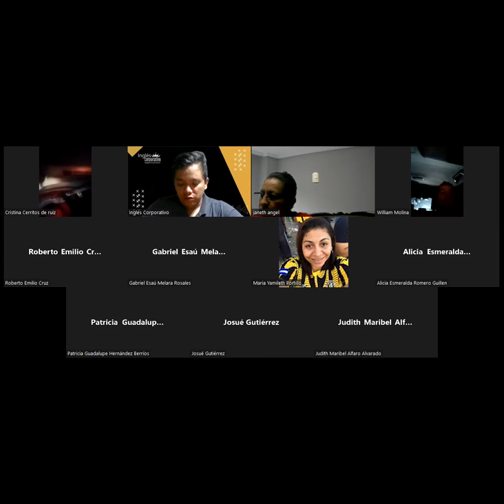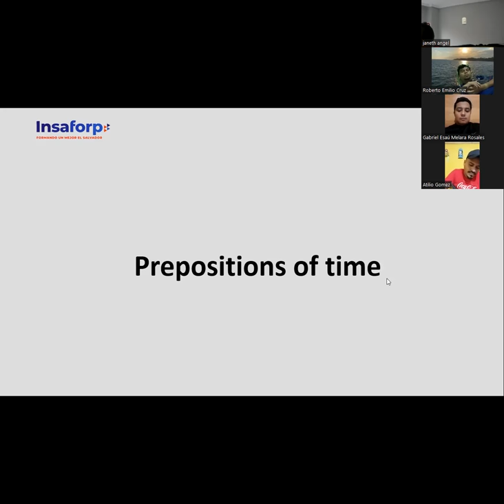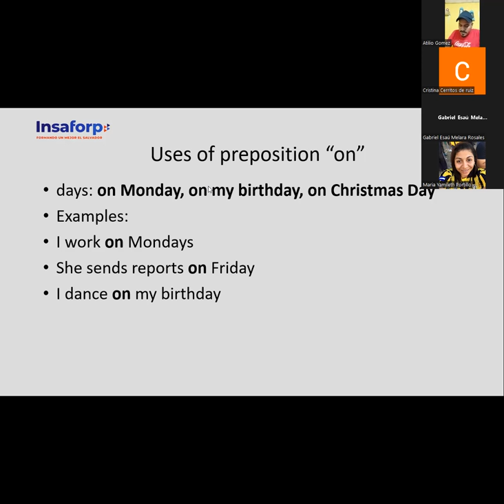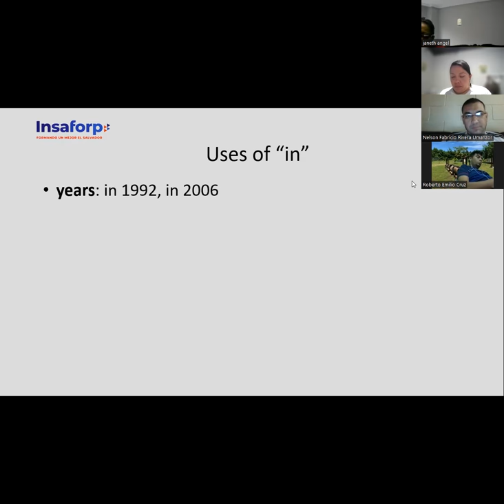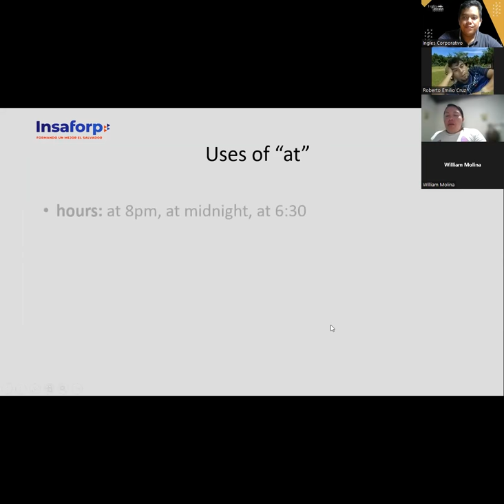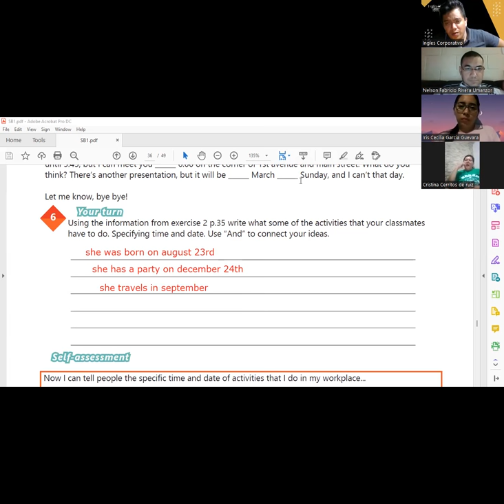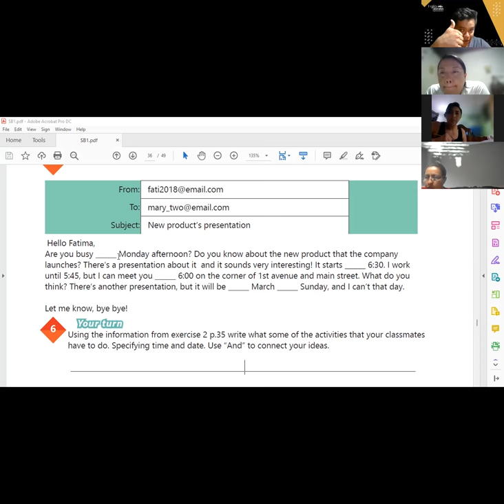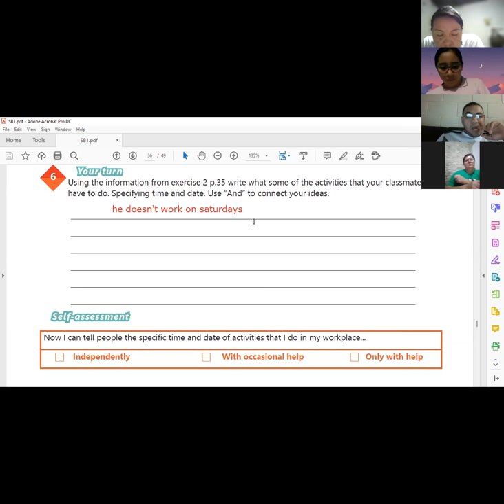Ingles Corporativo-1-07-2022 -How to use prepositions of time